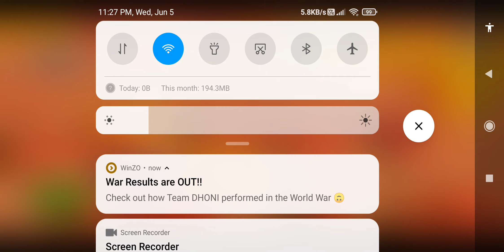Brawl Stars - Walkthrough Gameplay (iOS, Android)| CG Shorts | Part-260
📱GAME DESCRIPTION